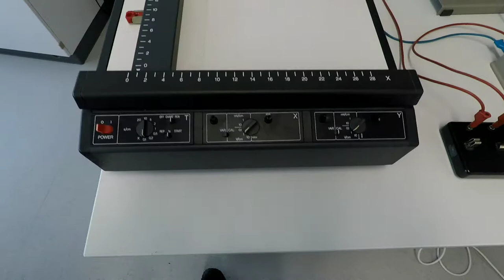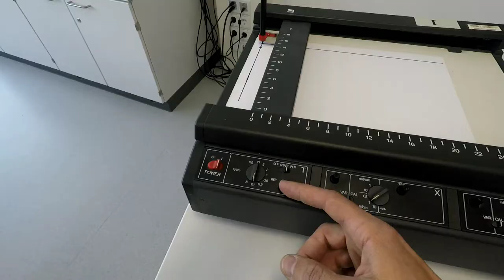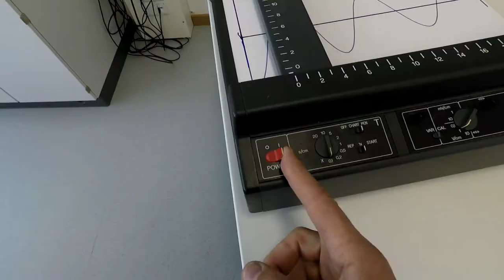LC-Schwingkreis am xy-Schreiber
Ein 1 Hertz-Schwingkreis im Betrieb an einem xy-Schreiber.